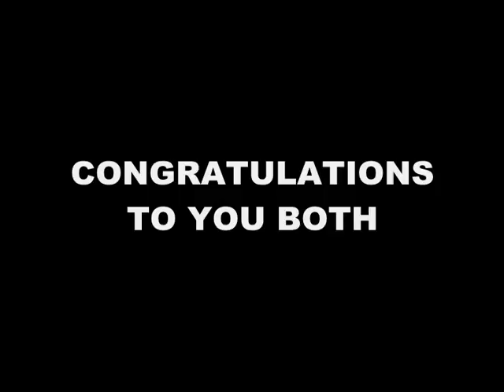Guy Love Best Man Movie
A compilation of photos of the Groom and the Best Man with  the music "Guy Love" from Scrubs.
Everyone always said they were a good couple!!
I think the Bride saw the funny side...